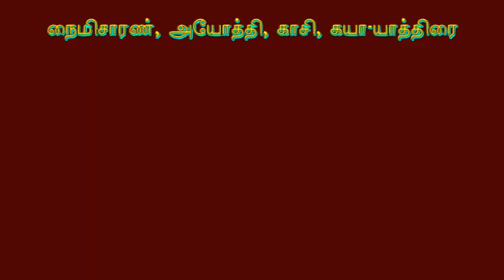Naimisaranya,Ayodhya,Allahabad,Kasi,Gaya-Yatra-01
A group of 8 people with NVS made a pilgrimage tour to Delhi, Naimisaranyam, Chitrakoot, Allahabad (Triveni Sangamam), Kasi (Varanasi), & Gaya - 11th September to 20th September 10 days.
Articles with complete description about the historical notes and experience hints placed